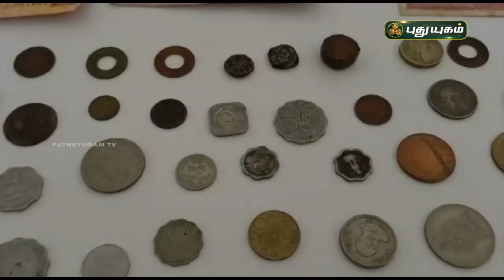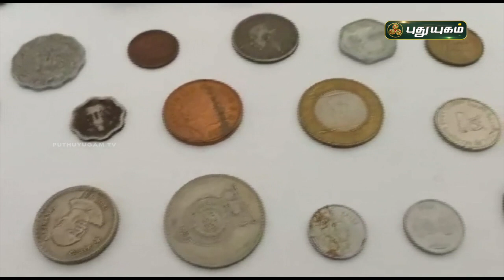ஆர்வத்துடன் பழங்கால நாணயங்களை சேகரிக்கும் பள்ளி மாணவி | பொள்ளாச்சி | செய்தித் துளிகள் | PuthuyugamTV